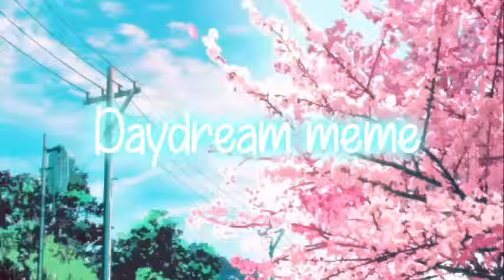day dream ! meme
es un sueño que sueñe ase unos dias sobre que un dia veria a un querido amigo .,desearia volver a soñar con esa persona,
Tiene un canal de youtube pero por el momento no selos mostrare .